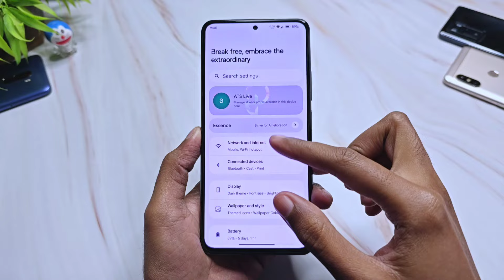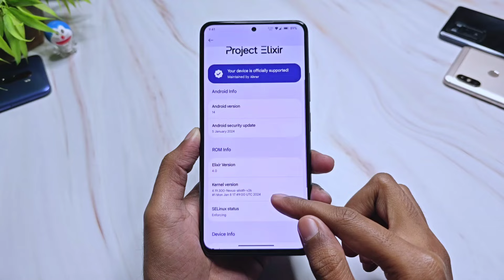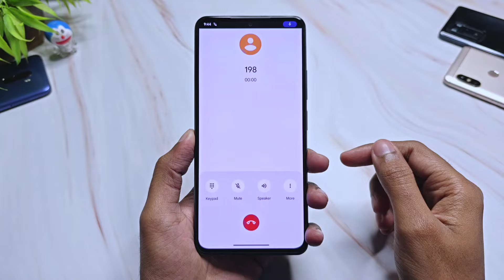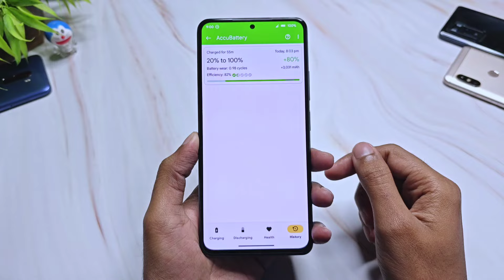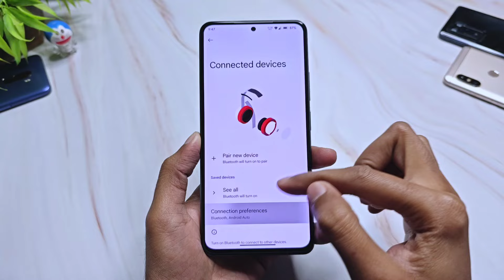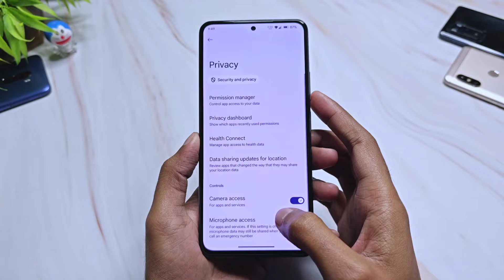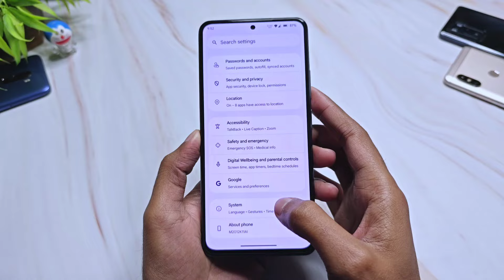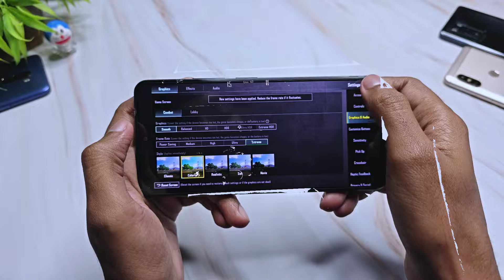Project Elixir 4.0 Official For Mi 11X & POCO F3 | Android 14 QPR1 | Full Detailed Review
(GApps Included)
By - @AbrarNoob